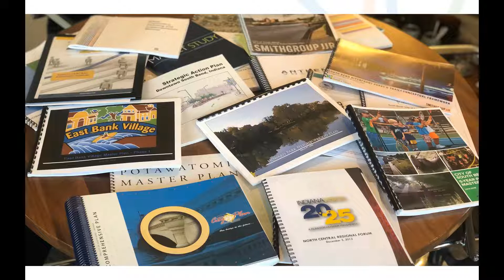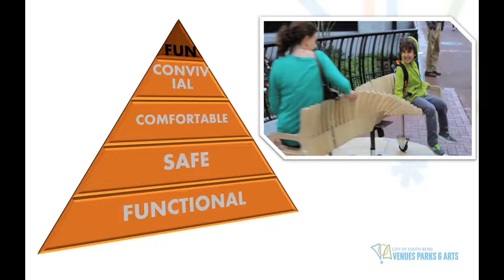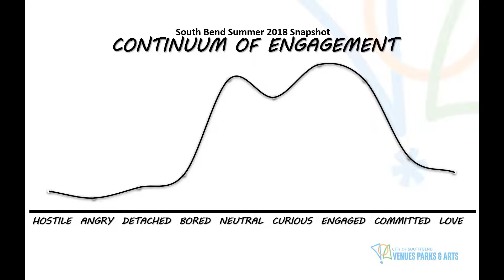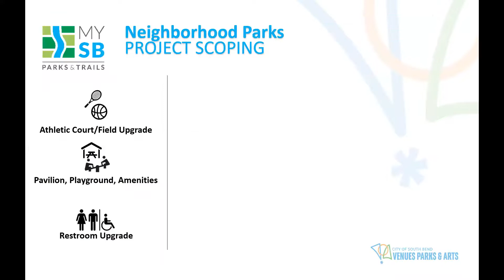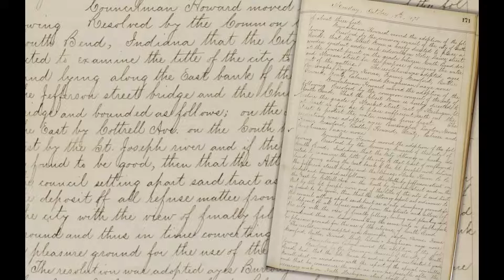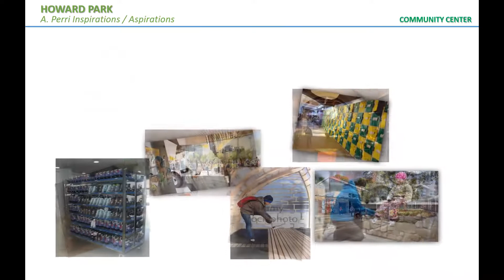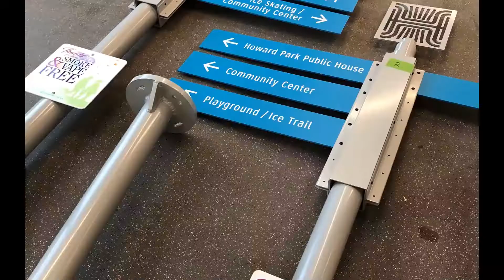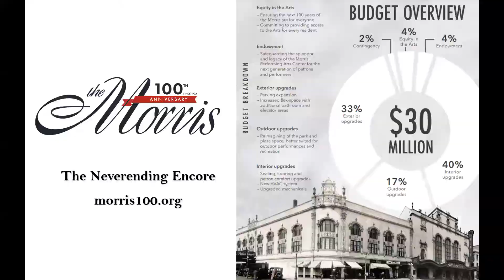Development of Howard Park in South Bend, Indiana - Themed Entertainment SSS #40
In this Skills Session, Aaron Perri, the Executive Director of South Bend Parks and Arts, tells the story of Howard Park's development including its famous ice skating bridge.

 A graduate of the University of Notre Dame, Aaron earned his undergraduate degree in Arts & Letters as well as a Master’s of Business Administration. Aaron is a published author, consultant, and a well-traveled speaker with extensive experience in the business development, event planning, entertainment, audio/visual, and food service industries. Prior to working for the City of South Bend, Aaron was the Executive Director of Downtown South Bend, Inc. where he focused on business growth and place-making efforts which included spearheading the city’s sesquicentennial celebration and the installation of South Bend River Lights. Perri is active in many local boards and has received state and nation-wide recognition for his community development efforts.